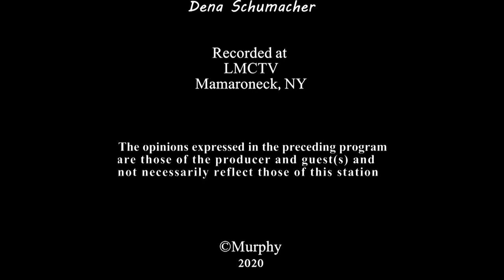The Tom Murphy Show #36 with Catherine Parker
Village of Mamaroneck Mayor speaks with Westchester County Legislator Catherine Parker about the County and her candidacy for Congress.